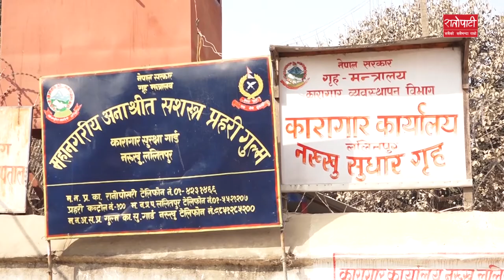कारागारको अवस्थाबारे बुझ्न खानेपानी मन्त्री नख्खु कारागारमा